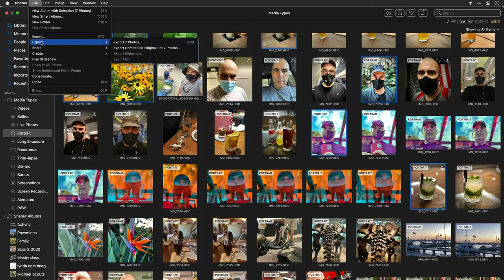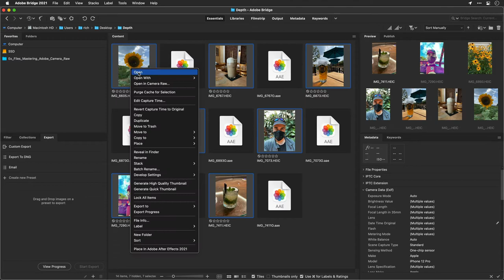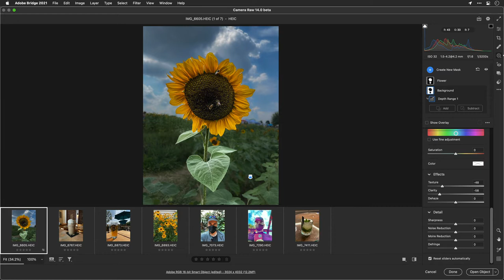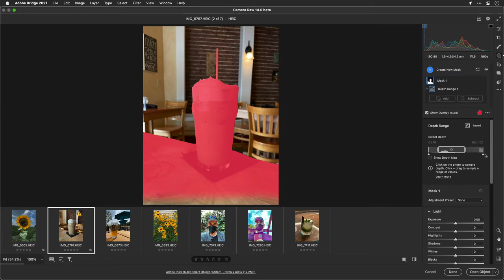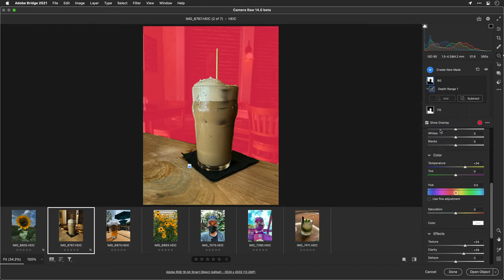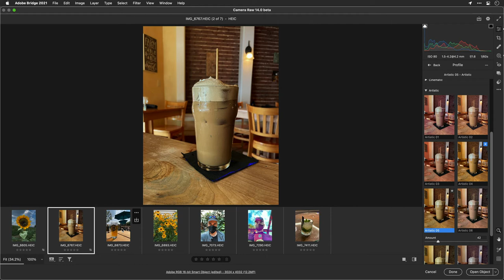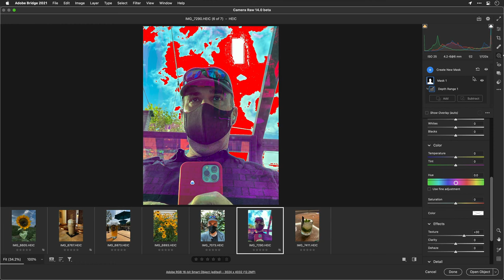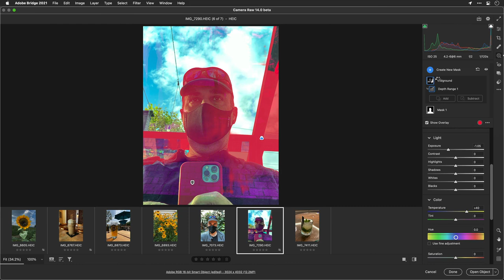Using Depth Maps from iPhone with Photoshop or Lightroom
The iPhone can capture in Portrait Mode with a  Depth Map.  But did you know Photoshop or Lightroom can now see that data?  Learn about advanced editing with the new Selective Masks introduced at Adobe Max 2021.